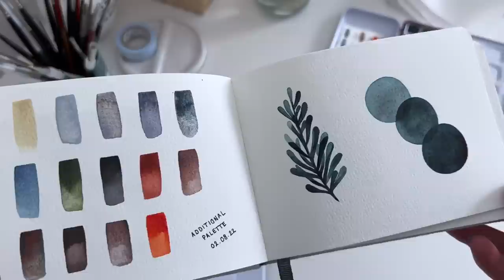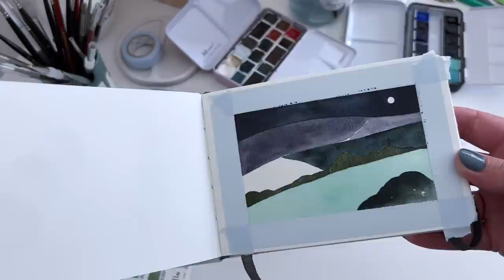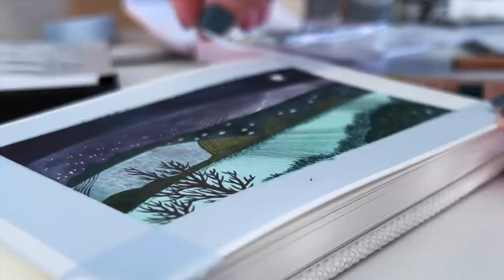Why I Don't Have Many Friends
In this video I'll share the process of working on a mixed media painting in watercolour and pencil in my sketchbook while I chat to you about why I don't have many friends. This is just me being very honest about myself, my circumstances and my life, in the hope that it resonates with some of you, and that you'll perhaps feel less alone. Are you an introvert too? Do you have a large friendship group, just a couple of close friends, or no friends at all? Do you ever feel lonely and how do you cope? Sending so much love to you all.

P.S. I'm also an INFJ personality type - how many other INFJs are there out there? I'd love to hear from you.

ART SUPPLIES

I buy most of my materials from Jackson’s Art Supplies.

DESK

My studio desk is the E7 Standing Desk by Flexispot (previously gifted)

LINKS

✷ MAILING LIST: Join for free to gain exclusive access to new collections of work as soon as they're released